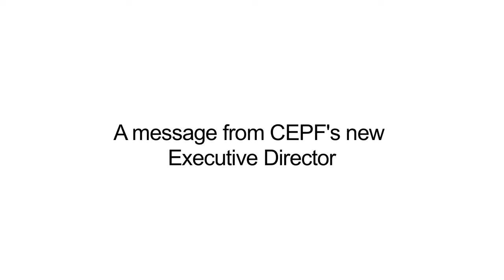A message from CEPF's new Executive Director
Olivier Langrand introduces himself to CEPF grantees as the new executive director.

"CEPF has been in existence for 15 years, and has been achieving tremendous results on the ground thanks to the capacity of the grantees that were selected by CEPF," said Langrand.

"I think that we should be very proud of this legacy, but at the same time we need to look at the future and make sure that we provide the right capacity to civil society to undertake conservation in the hotspots of the world."

"The success of CEPF is the success of the grantees, so I want to really thank you for what you are doing in the field, delivering conservation very effectively. I know that it's sometimes difficult, it's sometimes dangerous, and I want to highlight the appreciation that the entire CEPF team has for the hard work that the grantees are devoting to field work."